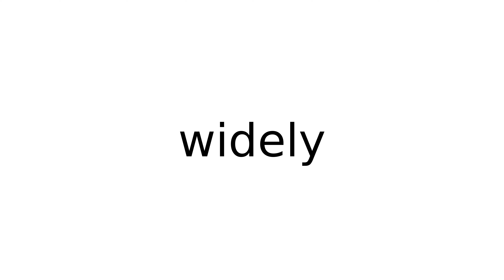widely adverb meaning meanings definition definitions phonetics pronunciation english dict